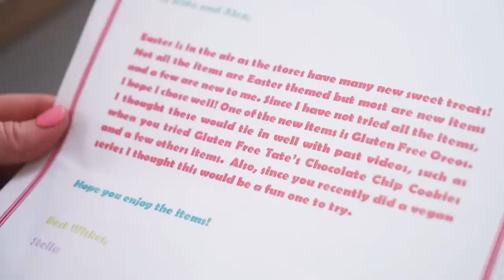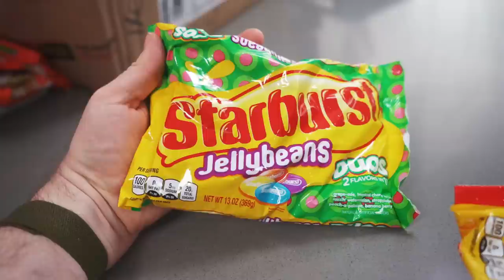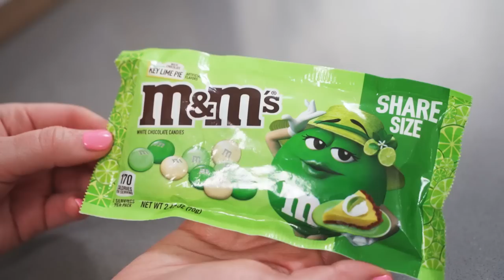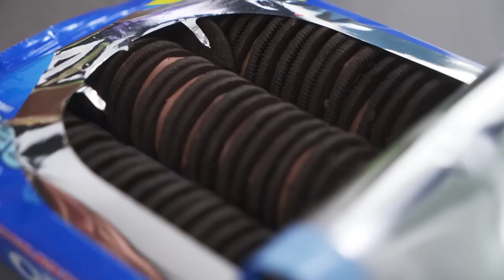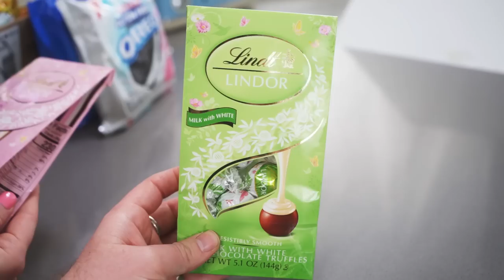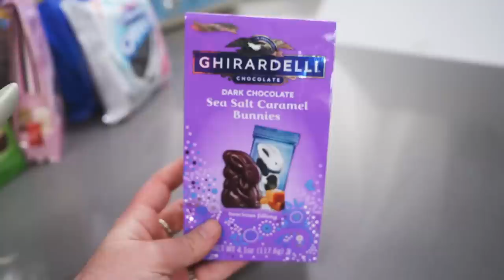Trying American Easter Candy! 🐰 - This With Them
0:00 - Intro
2:50 - Starburst Jellybeans
5:46 - Banana Hi-Chew
7:01 - Nesquik Chocolate Waffer
8:15 - M&M's Key Lime Pie
9:55 - Oreo Gluten Free
11:42 - Oreo Chocolate Hazelnut
12:55 - Haribo Goldenbears Sour
14:00 - Peeps Sour Watermelon
15:01 Lindt Lindor
17:00 - Russell Stover Banana Whip
19:26 - Snickers Peanut Brownie
20:56 - Reese's Easter Eggs
22:35 - Ghirardelli Salted Caramel Chocolate
26:06 - Treat of the week
27:28 - Thank you